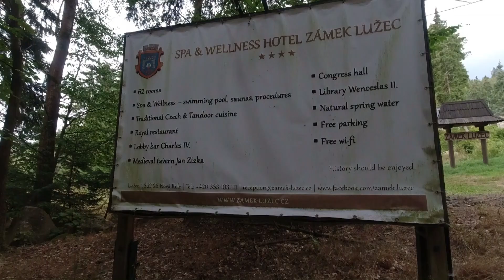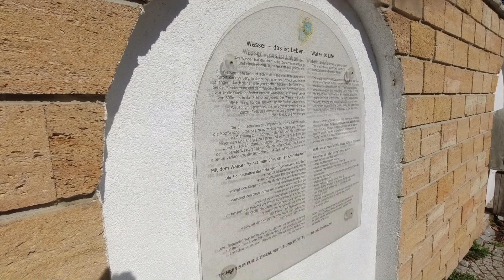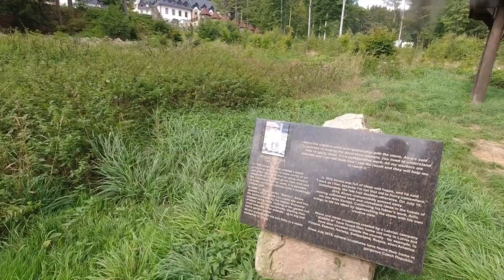Urlaub in den Tschechischen Wäldern - Spa Hotel: Schloss Zamek Luzec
Wir haben einen Kurzurlaub versteckt in den tschechischen Wäldern des Erzgebirges im Spa Hotel Schloss Luzec verbracht. Die Natur ist dort fast unberührt und wild. Das Schloss vermittelt in den Zimmern die Zeit von Karl IV. Es bietet ein sehr leckeres Bier und gute Küche. Ein kleiner Spa-Bereich rundet das Angebot ab. Hier verbindet sich Natururlaub mit einem besonderen Hotelangebot.

Der Bushflüsterer